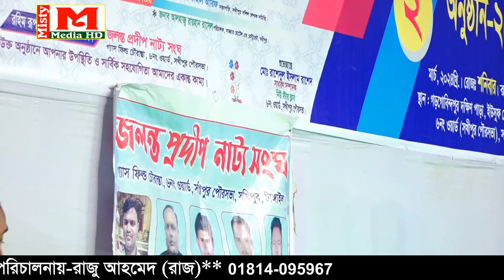জেরিনের কান্না দেখে বাবা-মাও কেঁদে দিলেন । আমার যাবার সময় হলো দাও বিদায় ।। Misty Media HD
║ ▓▒   মিষ্টি মিডিয়া তে  আপনাকে স্বাগতম ▒▒▓║
     ইউটিউব ভাইরা এটা কেউ কপি করবেন না
ＬＩＫＥ |ＣＯＭＭＥＮＴ|ＳＨＡＲＳＵＢＳＣＲＩＢＥ
  মিষ্টি মিডিয়া, প্রতিষ্ঠাতা ও প্রযোজনায়ঃ রাজু আহমেদ (রাজ )
সার্বিক তত্বাবধায়নে
                                       মোবাইল
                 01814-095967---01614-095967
বিশেষ সতর্কবাণীঃ